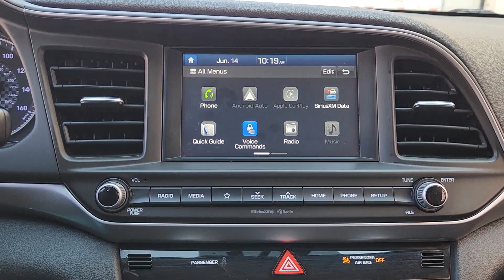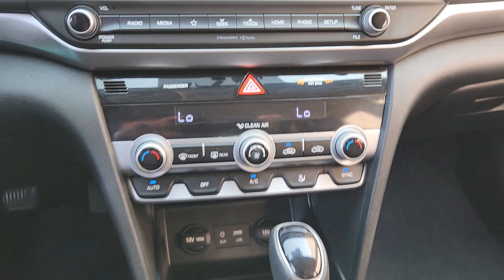2020 Hyundai Elantra SEL Arlington, Dallas, Grand Prairie, Forest Hill, Fort Worth TX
Pre-Owned 2020 Hyundai Elantra SEL available at Vandergriff Hyundai located in 1120 I-20 West, Arlington, TX, 76017. Servicing the Arlington, Dallas, Grand Prairie, Forest Hill, Fort Worth area.
Please mention the stock LH534554 when you contact the dealership for this vehicle.

Introducing the   2020  Hyundai Elantra.  Here's a Hyundai Elantra, the tech-savvy compact that infuses every drive with a fresh feeling of innovation and modern style. From its suite of confidence-inspiring safety features to its svelte and sculpted looks, this driver-focused sedan is an exceptional value. The following are some of this vehicles highlighted options: Apple Carplay®/Android Auto®, Keyless Entry, Back-Up Camera, Heated Mirrors, Satellite Radio, Electronic Stability Control, Aluminum Wheels, Alarm, Steering Wheel Audio Controls, Bluetooth® Connection. Get the refinement you deserve when you drive away in this stylish Elantra. Our team will give you an outstanding test drive experience. Stop in today!